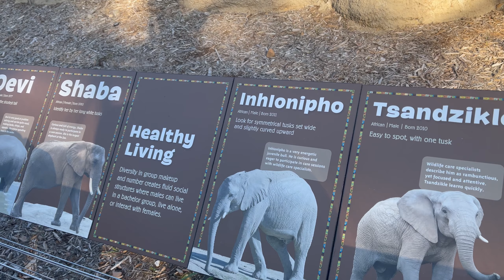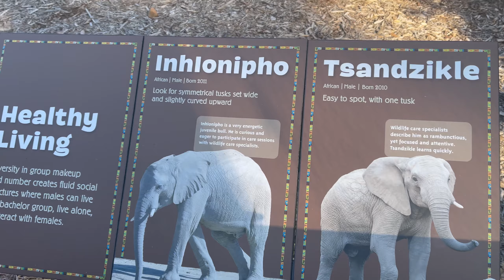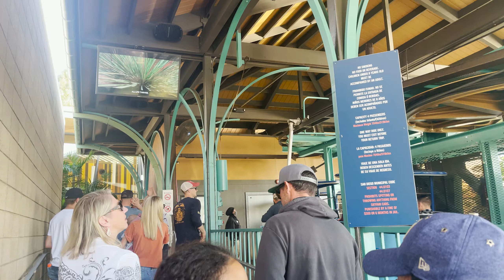حيوانات نايمه ولكن!! | San Diego Zoo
روحت علي حديقه سان ديغو في كاليفورنيا و شوفت حيوانات واستمتعت بالاجواء  جدا
سامحوني الفيديو مش كامل عشان كاميرا فصلت شحن 😂
الهجرة_الي_امريكا المناطق
ارباحي من اوبر لمدة يوم كامل,الحياة فى امريكا,الهجرة الى امريكا,العيش في امريكا,ارباحي من اوبر,uber driver,اوبر وكريم,اوبر مصر,شغل اوبر,فلوس اوبر,ارباح اوبر,uber egypt,مقارنة بين اوبر و ليفت,كيفية العمل مع اوبر,الحصول على وظيفة مع اوبر,اوبر فى دول الغرب,شركة اوبر فى امريكا,كيفية العمل مع اوبر فى امريكا,الحي العربي في امريكا،,مميزات وعيوب الحياة في أمريكا,مميزات وعيوب الحياة في أمريكا للمهاجرين,لو مش عجباك امريكا سيبها و انزل !! | مميزات الهجرة امريكا هتخليك مش هتعرف تسيبها,أسهل طرق الهجرة لأمريكا,معاناة العرب فى أمريكا,الهجرة العشوائية لامريكا 2021,أشتغلت سائق توصيل في امريكا لمدة يوم بأجر 20 دولار في الساعة,العمل والعيش في امريكا,العمل والدراسة في امريكا,رواتب العمل في امريكا,شروط العمل في امريكا,العمل في امريكا للمهاجرين,العمل في امريكا بعد التخرج,العمل في امريكا للجزائريين,سعر ساعة العمل في امريكا,العمل في امريكا بفيزا سياحية,تكاليف العيش في امريكا,العمل في امريكا العمل في امريكا بفيزا سياحي,كيف تجد عمل باللغة العربية في امريكا,اوبر ، أرباح اوبر وكريم ،اوبر مصر ،كابتن اوبر، uber in boise idaho,كيف تصبح سائق تاكسي في أمريكا,كيف تصبح سائق شاحنة في امريكا,التسجيل في قرعة الهجرة العشوائية,truck driver - light,مميزات وعيوب الحياة في أمريكا,حي العرب في مدينة بروكلين,المهاجرون العرب في أمريكا,العرب المقيمين فى امريكا,معاناة العرب فى أمريكا,مهاجرون عرب بأمريكا يعملون كسائقي تاكسي,٢١ شيئ في أمريكا يحير معظم الأجانب,مميزات وعيوب الحياة في أمريكا للمهاجرين,سلاح تملكه أمريكا أقوى من الطائرات والقنابل,اكبر ماركت في امريكا وأسعار الاكل الوول مارت,أسهل طرق الهجرة لأمريكا,شارع المشردين في أمريكا,حقيقة طرد الأمريكان لأولادهم في عمر ال ١٨ سنه !,- أحمد حجاجوفيتش,اغلي تاكسي في العالم,انظف تاكسي في العالم,الحياة في امريكا,راتب سائق شاحنة,الحياة فى امريكا,الفقر في أمريكا,حجاجوفيتش حول العالم,مصري حول العالم,around the world
مغربي في أمريكا,تعمل سائق شاحنة,السكن في أمريكا,سائق شاحنة امريكا, driver,القرعة الامريكية,lottery 2022,lottery 2021,washington state,يوم في حياة سائق شاحنة,day in the life of a truck driver,يمني سائق شاحنة في أمريكا,يمني في امريكا,يوميات سائق شاحنة,سائق شاحنه,راتب سائق الشاحنة .بشكل عام,الأجرة الشهرية لساءق الشاحنة,كم راتب سائق شاحنة,truck drivers pay in america,راتب سائقي الشاحنات في امريكا,ساق شاحنه مغربي في امريكا,سائق شاحنه عربي في امريكا,سائق شاحنه عراقي في امريكا,يوم في حياة سائق شاحنة يمني في امريكا,بي بي سي عربي,مميزات وعيوب الحياة في أمريكا,حي العرب في مدينة بروكلين,معاناة العرب فى أمريكاالشغل في اوبر,يوم شوارع امريكا,عقود العمل فى امريكا,رواتب العمل فى امريكا,ساعات العمل في امريكا,اللجوء فى امريكا,الحياة فى امريكا,لوتري امريكا,هجرة امريكا,الولايات المتحدة,الرواتب و المعيشه في امريكا,مميزات و عيوب الحياه في امريكا,اخر اخبار الهجره الي امريكا,تكلفه المعيشه في امريكا,سوق الفقراء في امريكا,اول يوم في امريكا,متي التقديم في الهجرة العشوائية لأمريكا,العمل في امريكا بدون اوراق,العمل في امريكا للطلاب,العمل في امريكا بفيزا سياحية,العمل في امريكا للسعوديين,العمل في امريكا 2021,العمل في امريكا للمغاربة,العمل في اوبر امريكا,فيزا الزواج من امريكية,اجراءات الزواج من امريكية,العمل والدراسة في امريكا,رواتب العمل وتكاليف المعيشة في امريكا,حقيقة الرواتب و المعيشة في امريكاCalifornia